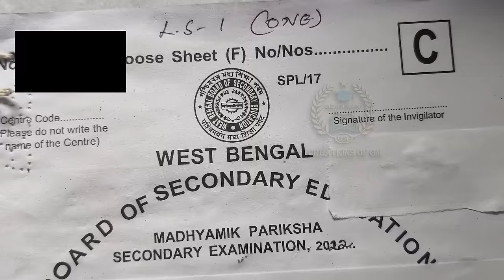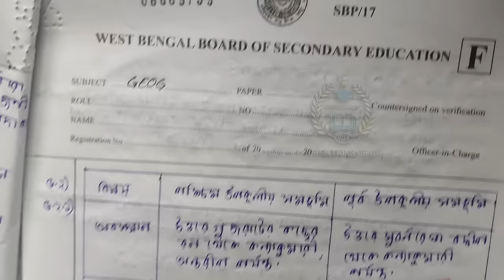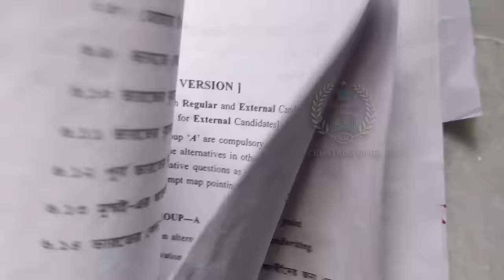Madhyamik 2022 geography question answer/class 10 geography question paper & answer/wbbse geography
Learn about- “Madhyamik 2022 geography question answer or class 10 geography question paper & answer or wbbse geography question”
topic
1) Madhyamik 2022 geography question answer
2) class 10 geography question paper & answer
3) wbbse geography question
madhyamik 2022 geography question answer